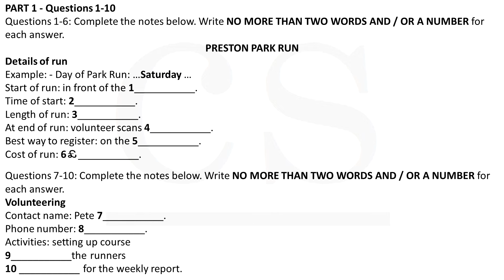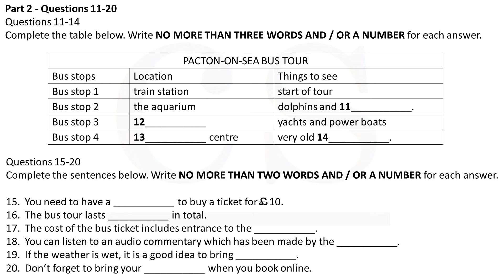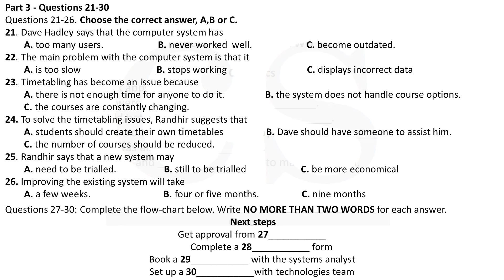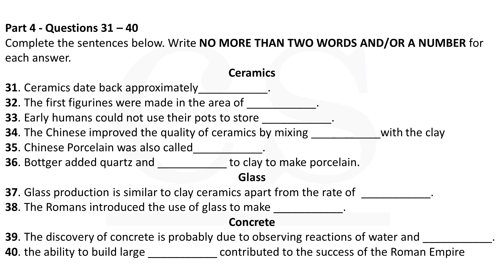Listening Practice Test OC1 | PRESTON PARK RUN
*PRESTON PARK RUN*

Listening Practice test with answers

Time line
Part 1
Ques 1 - 6: - 01:20
Ques 7 - 10: - 04:55

Part 2
Ques 11-14: - 08:21
Ques 15-20: - 11:30

Part 3
Ques 21-26: - 16:00
Ques 27-30: - 19:57

Part 4
Ques 31-36: - 23:30
Ques 37-40: - 27:24

Join our IELTS Coaching and get the best education you deserve

*Free IELTS Study Material*
we have developed an app for android and iOS
you can download these app and can access free IELTS study material.

for any queries about online and offline batches contact
visit our free courses for grammar and IELTS modules
*courses.completesuccess.in*